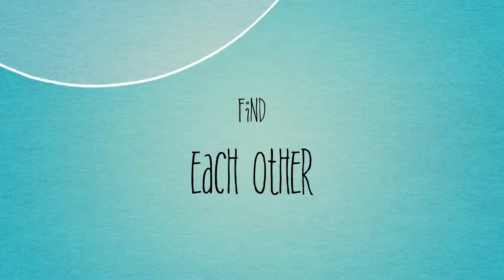Tess Loves Lego